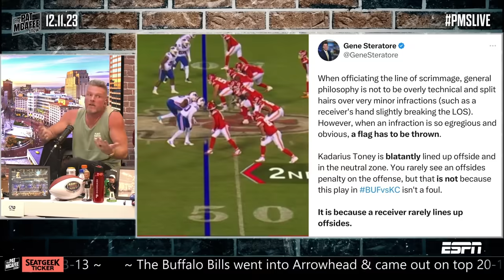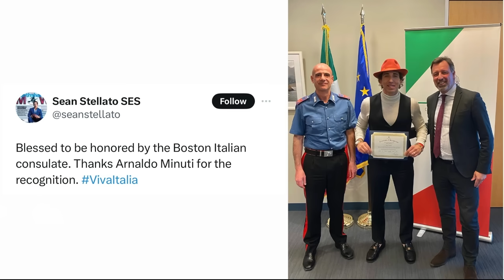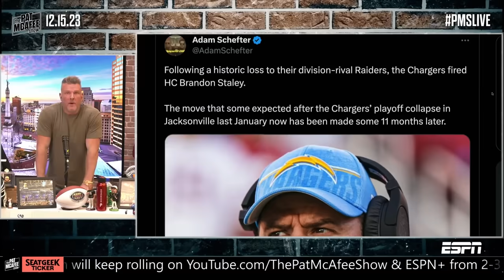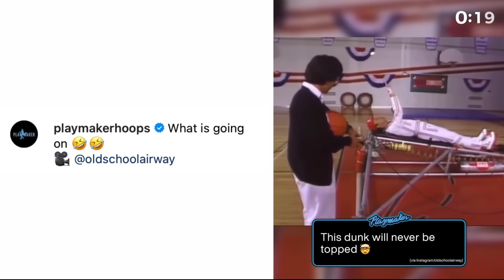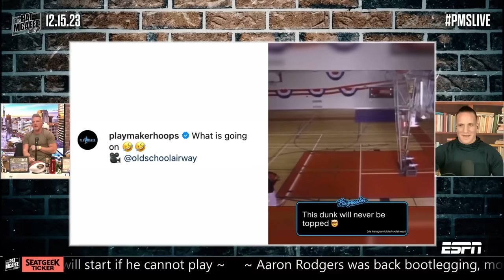The Week That Was On The Pat McAfee Show | Best Of December 11th - 15th